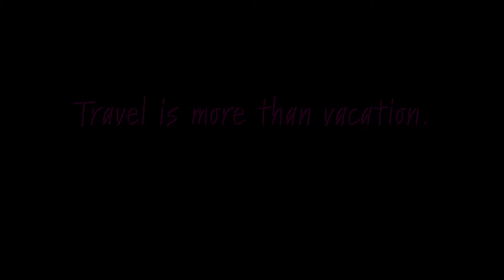Ep 151. Nostalgic Travel Destinations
Do you have any destinations you visited frequently as a child that you've revisited as an adult? How'd that go for you? I'll tell you how my experience went.

Be social!
Clubhouse: @TravelNShit

Sign up for my Mindful Traveler Course for your seven day guide to using a bit of your time each day to intentionally tap into self and bring out more of your best.

Ready to plan your first solo trip? Download my Solo Travel Planning Course! It’s FREE!!! Not new to solo travel? Pass it on to a friend who still has questions.

There’s Travel N Sh!t merch!! For tees, totes courses and whatever else I’ve added by now, be sure to check out the store.